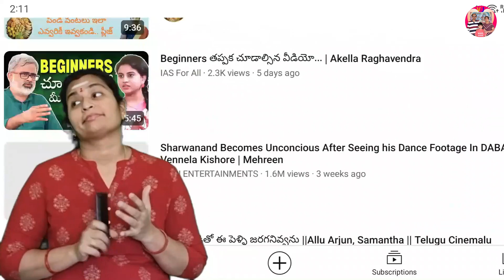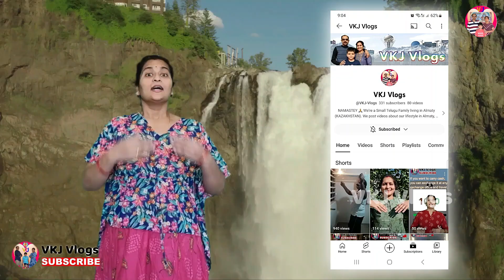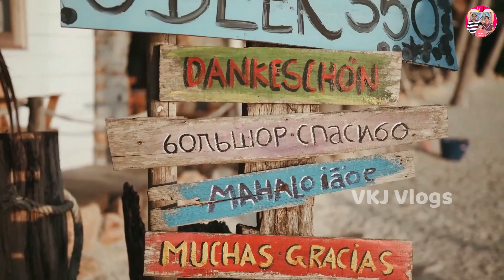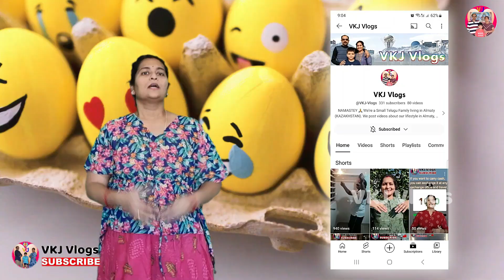Trailer - Almaty Kazakhstan Telugu vlogs, Latest Telugu Vlogs & Videos, New Channel Promo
Almaty Kazakhstan telugu vlogs @VKJ-Vlogs Kazakhstan vlogs Telugu. New Telugu Vlogs. This is our CHannel Trailer Video in our new channel VKJ vlogs. Telugu vlogs from Almaty Kazakhstan.
Thankyou for coming in...